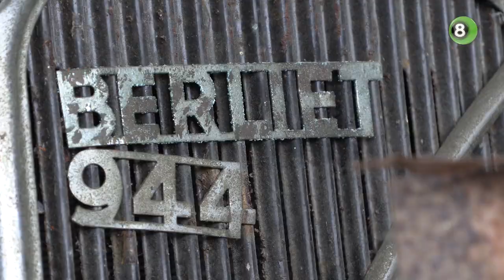Oldtimer na bijna vijftig jaar in Silvoldse garage geschonken aan stichting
Jaren stond er een verborgen pareltje in een garage in Silvolde. Vrijdag zag de Berliet 944 Dauphine uit 1936 van Harm Warner voor het eerst in bijna vijftig jaar het daglicht. Hij schenkt de oldtimer belangeloos aan stichting Talent4Classics uit Zeewolde, in de hoop dat zij de auto weer rijdend krijgen.